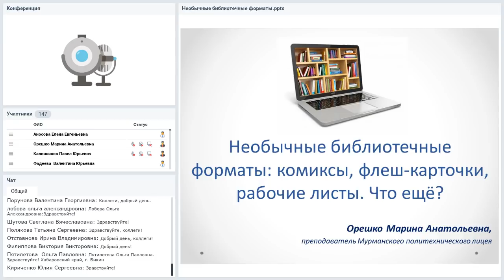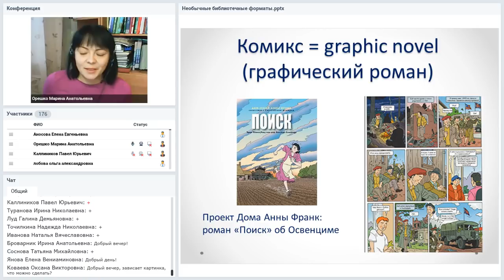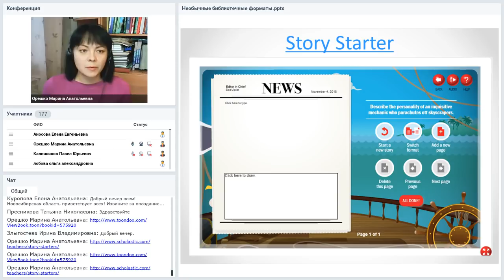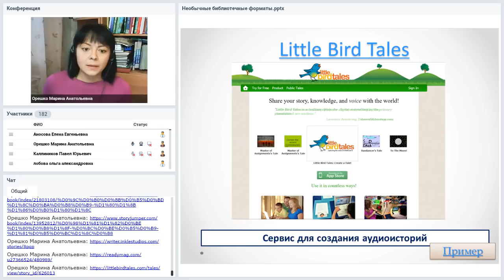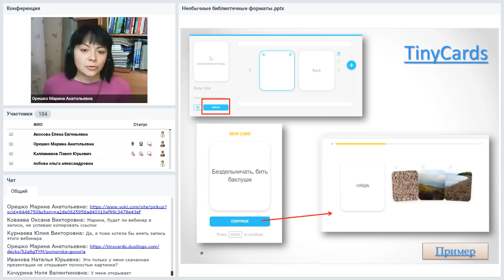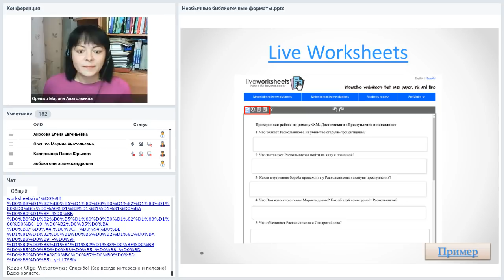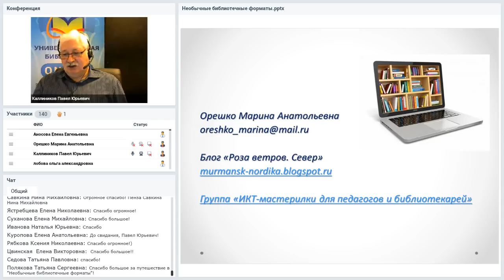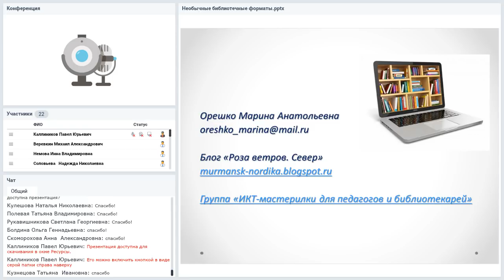Необычные библиотечные форматы: комиксы, флеш-карточки, рабочие листы. Что ещё?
Вебинар
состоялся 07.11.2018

Ведущая вебинара:
Марина Орешко